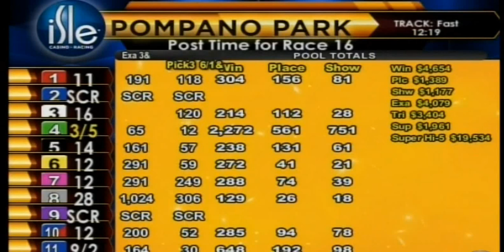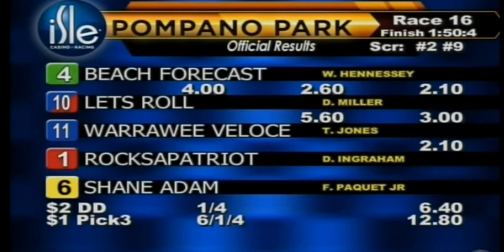Pompano Park - Final Race Forever Grand Finale April 17, 2022